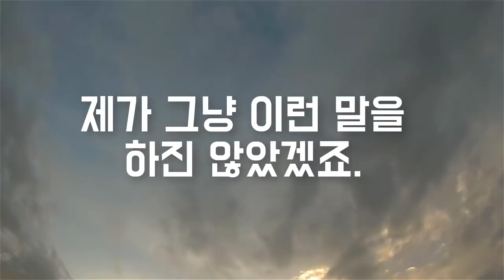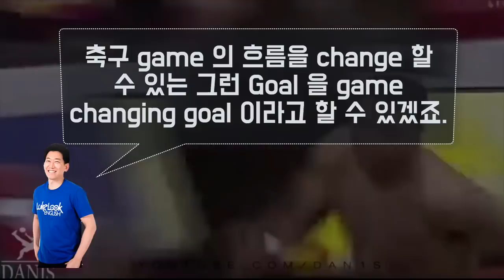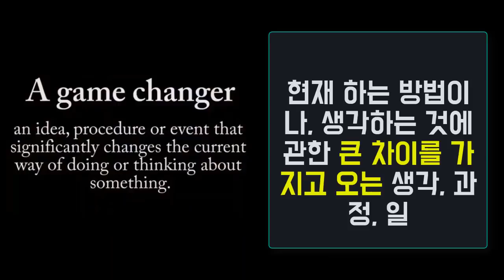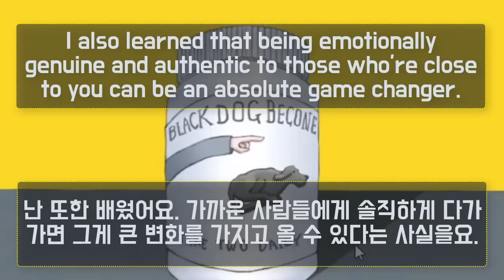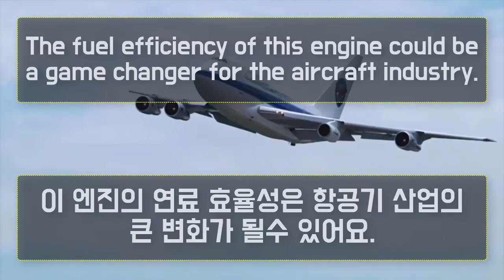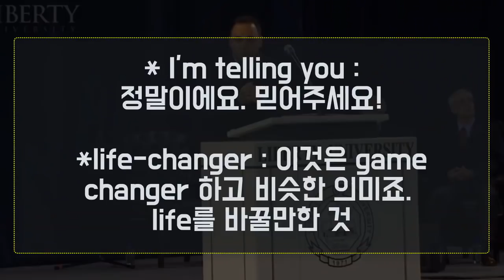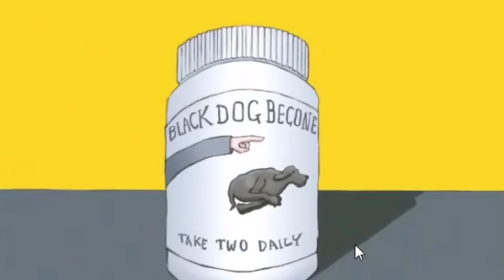★원어민 표현 : game changer ★ 청취,스피킹에 꼭 필요한 원어민 영어 || 룩룩잉글리쉬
▼ ▽ 이 에피소드는 원어민들은 다 알고 있는데 한국인들을 잘 모르는 표현인 game changer 를 정리해 보도록 하겠습니다. 제가 영상을 제작할때는 모든 원어민들이 알고 있는 실제로 많이 사용하는 표현을 선정합니다. 동시에 이미 한국사람들이 많이 알고 있을만한 것을 왠만하면 배제하고 영상을 제작하고 있습니다. 언제나 여러분들의 의견은 적극적으로 반영하겠으니 언제나 답글로 적극 소통해주세요!